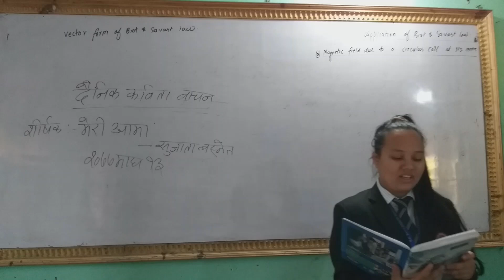विद्यार्थीका कविता (६. मेरी आमा) सुजाता बस्नेत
अनिवार्य नेपाली विषयको कक्षा सुरु हुनुभन्दा पहिला प्रत्येक दिन प्रत्येक विद्यार्थीलाई आफैले रचना गरेको कविता सुनाउने योजनाअनुसार 'विद्यार्थीका कविता' नामक शृङ्खला प्रारम्भ गरिएको हो ।

 यसै सन्दर्भमा बालविकास माध्यमिक विद्यालय, गैँडाकोट, नवलपरासीको कक्षा १२ (विज्ञान समूह) मा अध्ययरत छात्रा सुजाता बस्नेतले २०७७ माघ १३ गते कक्षामा प्रस्तुत गरेको 'मेरी आमा' नामक कविता ।